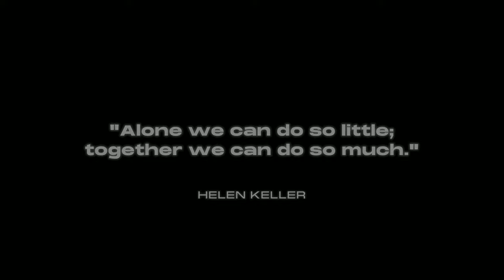2022 Season Trailer: One Sound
This fall, join together and perform... with OneSound